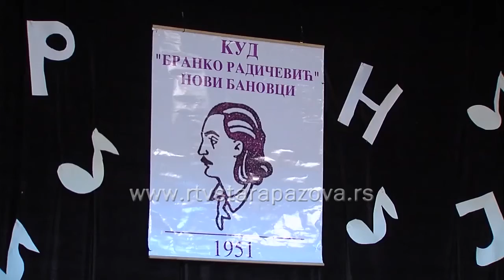Najava Brankovi dani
U organizaciji Kulturno – umetničkog društva „Brankov Radičević“ iz Novih Banovaca, u subotu, 15. oktobra održaće se tradicionalni „Beankovi dani“ u Domu kulture sa početkom u 19 časova. Ova manifestacija se organuizuje dvanaestu godinu za redom.